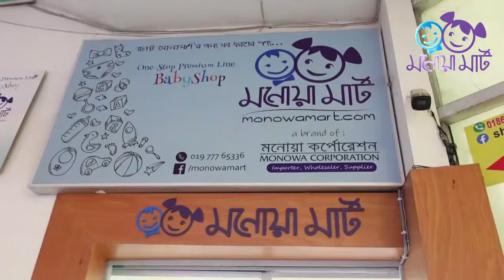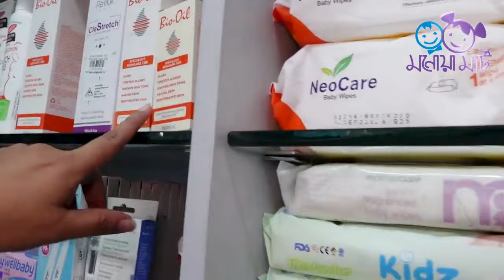কোথায় বাচ্চাদের জন্য শপিং করবেন? Monowamart-Baby Shop || Baby Product Collection || Rimpi Vlog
রিম্পী আপু ছোট বাবুদের জন্য কেনাকাটা করার জন্য মনোয়ামার্ট-এ আসেন, এক ছাদের নিচে বাচ্চাদের প্রিমিয়াম সব ধরণের কালেকশন দেখে অবাক হয়ে যান!
বিশেষ করে বেবি প্রোডাক্ট এক জায়গায় দেখে খুবই উচ্ছ্বসিত হন।

রিম্পী আপু বলেন- এত সুন্দর সুন্দর ড্রেস, জুতা, ও ছোট্ট সোনামণিদের প্রয়োজনীয় সকল পণ্য  একসাথে দেখে আমি খুবই উচ্ছ্বসিত, এদের অনলাইন সার্ভিসের অনেক সুনাম রয়েছে আপনারা ইচ্ছা করলেই তাদের ওয়েবসাইট অথবা ফেইসবুক পেইজের মাধ্যমে কেনাকাটা করতে পারেন, তবে আমি সবাইকে অনুরোধ করবো তাদের শোরুম ঘুরে যেতে, আপনাদের ভাল লাগবে।

Thank you Rimpi Apu (YouTube Channel-Lifestyle of Rimpi) for your shopping and supporting Monowamart and speaking on our products!

Monowamart is a premium line baby shop with complete A-Z collections for newborn babies, Kids, and moms.
Monowamart is a one-stop baby shop with all the premium collections for babies, kids & moms, from daily essentials to occasional ones. We offer our products at an acceptable and reasonable price and for all different levels of customers so that everyone can afford to shop within their budget.  You can shop from us online through our website and Facebook, or direct shopping for Retail and/or wholesale at our showroom.

নিওবর্ণ বেবি ও ছোট্ট সোনামণিদের প্রয়োজনীয় সকল পণ্যের A টু Z কালেকশনস এক ছাদের নীচে মনোয়া মার্টে।

♦ Premium Collections: পণ্যের মান নিয়ে কম্প্রমাইজ করি না।

📍 শোরুম এর ঠিকানাঃ
Shop#1/A, Level# 1, Biswas Builders, New Market City Complex
(Beside New Market Kacha Bazar), Dhaka New Market-1205.

👉 ফেসবুকে অর্ডার করতে ছবিসহ ইনবক্স করুন: m.me/monowamart
♦ Facebook Page: MonowaMart - The Premium Baby Shop